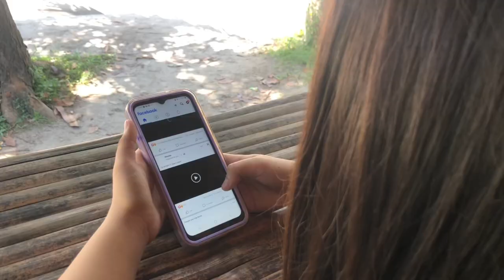PARODY GROUP#2 Ducha Martheena Leen davis, Rabara Mara, Pavia Philip, Dungca Heinrich, Agustine Mj